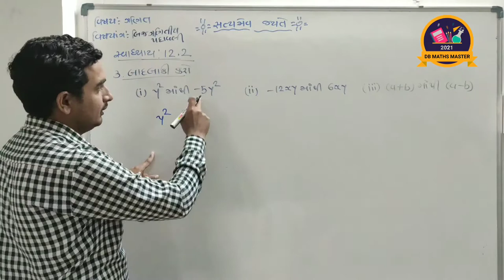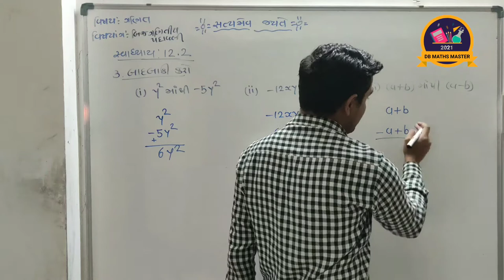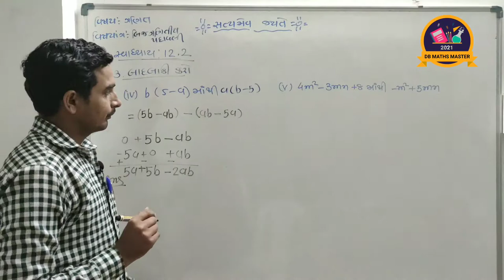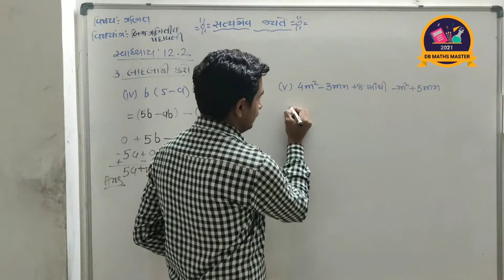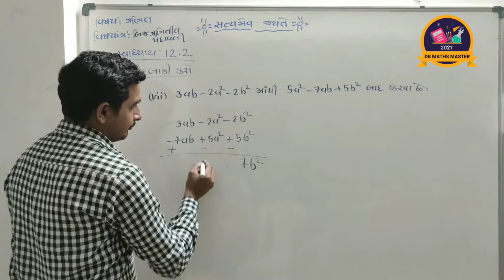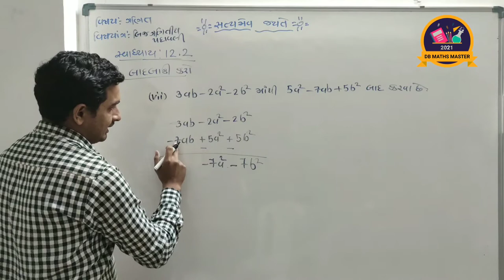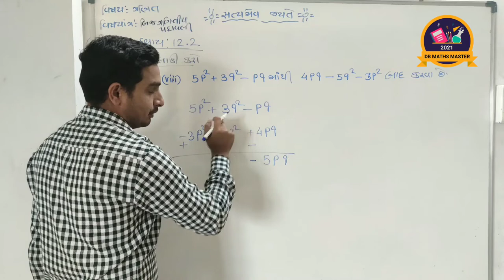બીજ ગણિતીય પદાવલિ// NCERTMATHS//STD 7 Sem 2 Unit 12//Bijganitiy padavsli//ગણિત ધોરણ 7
NCERT SYLLABUS 6 TO 10 MATHAS & science video.
NCERT SYLLABUS 6 TO 10 science experiments video..
Ekam kasoti 5 to10
# COMPETITIVE EXAM VIDEO
paper solutions